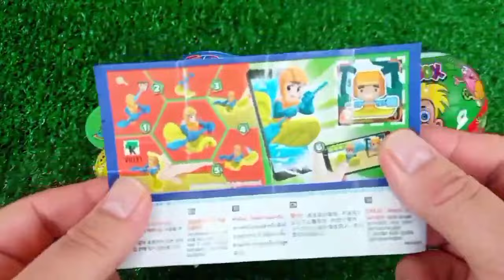Rainbow Satisfying Video | DIY How To Make Lollipop Candy Paw Patrol Fruits Cutting ASMR